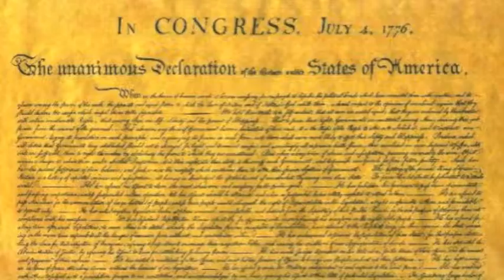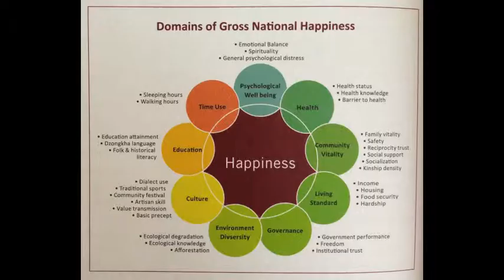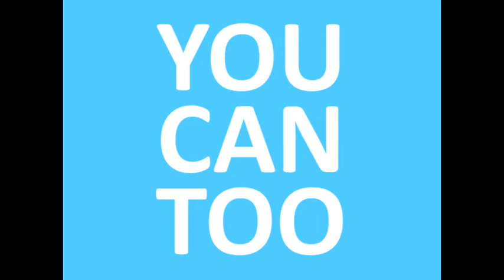Defining Happiness - Positive Psychology and the Pursuit of Happiness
Defining Happiness Part 1: the difference between positive psychology and the happiness movement for a new economic paradigm.